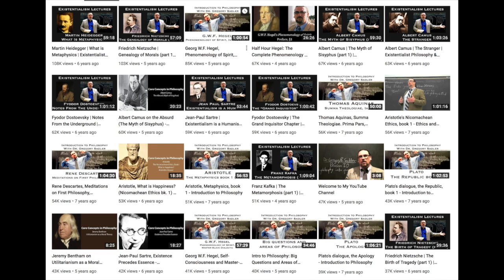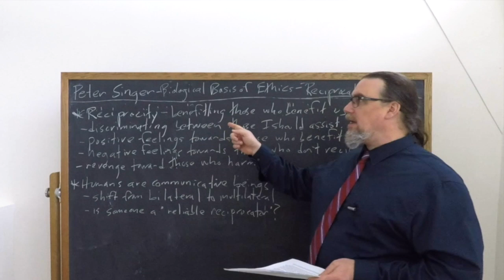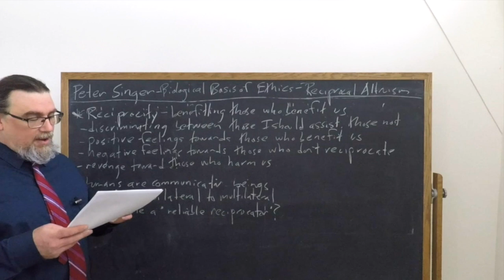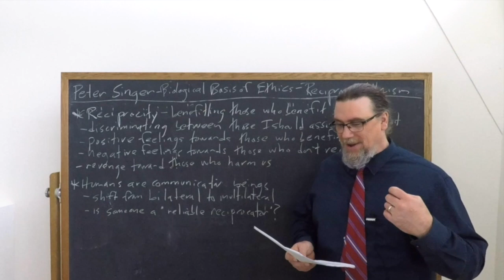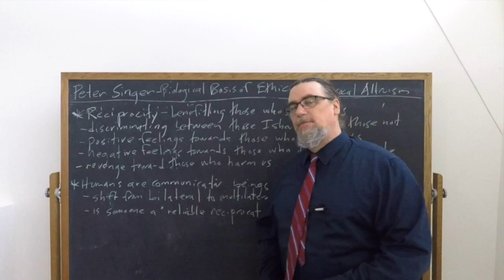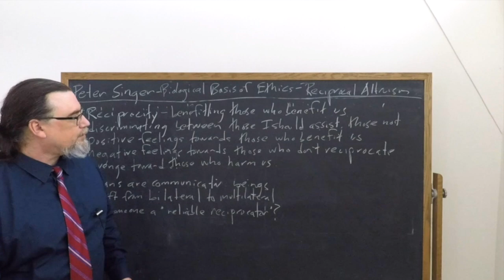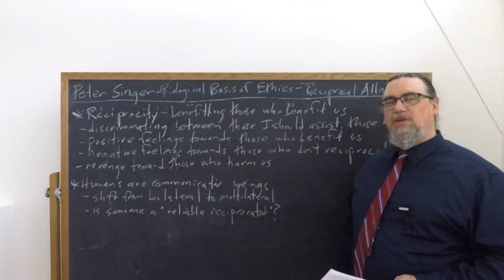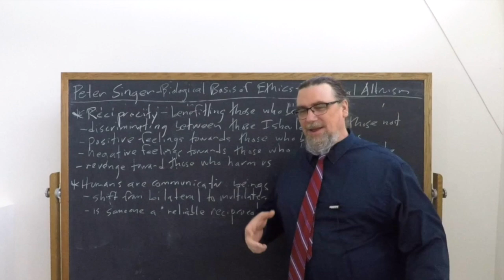Peter Singer, Biological Basis of Ethics | Reciprocal Altruism as a Norm | Philosophy Core Concepts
This Core Concept video focuses on Peter Singer's "The Biological Basis of Ethics", found in his book The Expanding Circle, and discusses how reciprocal altruism functions as an ethical norm in many settings.  He also engages in some speculation about how evolutionary developments could have brought this about for human beings

You can get a copy of Peter Singer's book, The Expanding Circle